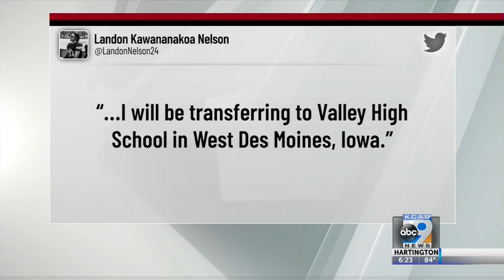National Transfer Students at Valley High School